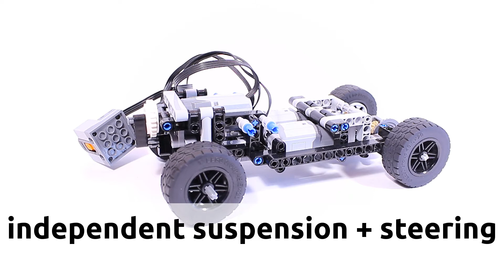Lego® Technic SMALL RC CHASSIS [ technicfan | 1080p | 2018 ]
★Camera 1

★Camera 2

★Tripod 2